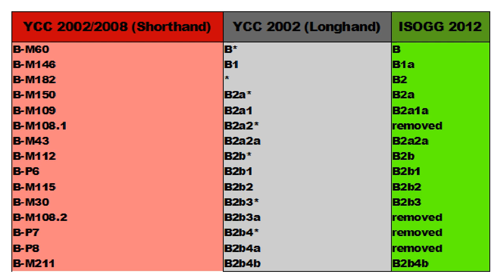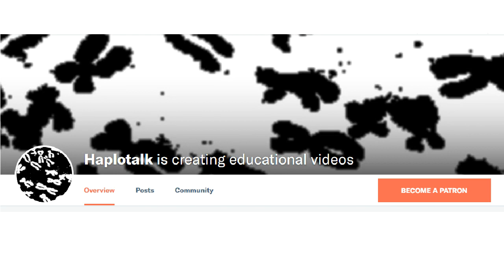All the Haplogroups: Y DNA Haplogroup B (E0015)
Source: Wikipedia